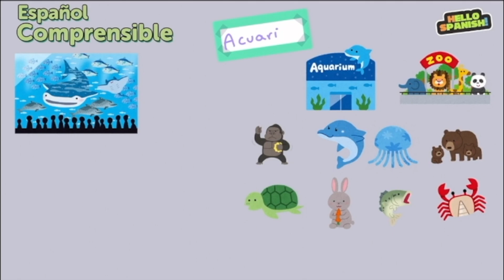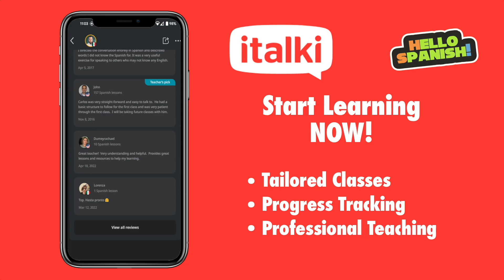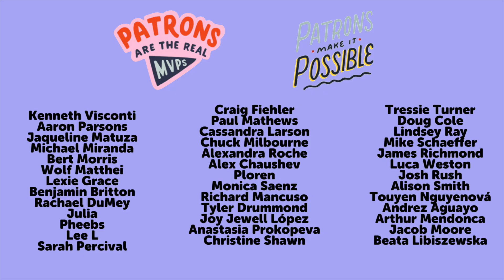Acuario - SUPER EASY Comprehensible Input